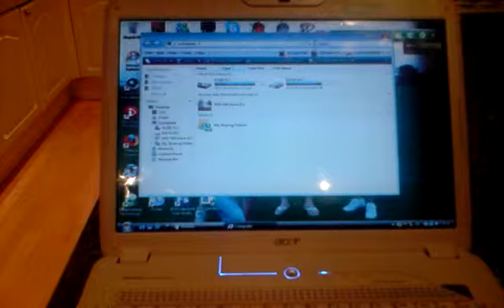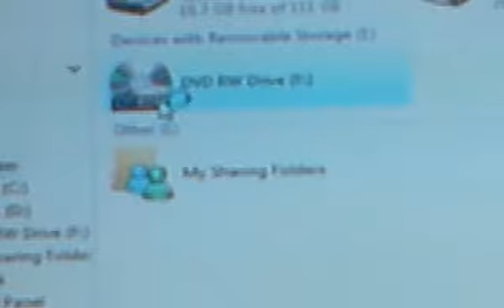age of empires 3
age3 game battle